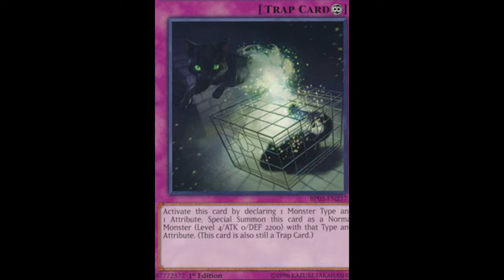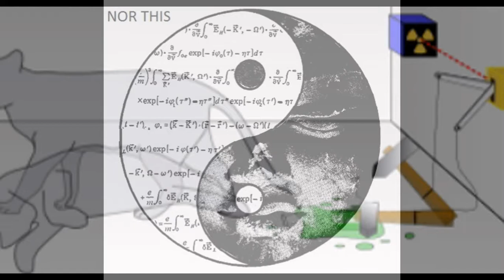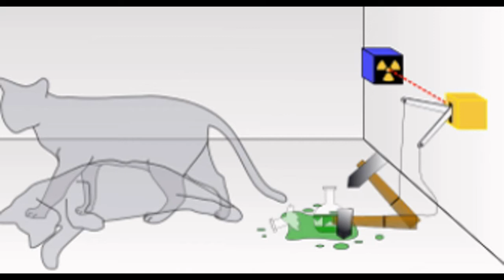i have stolen you quantum cat